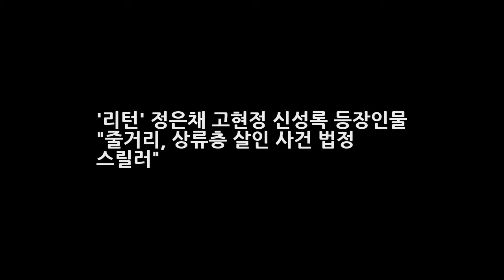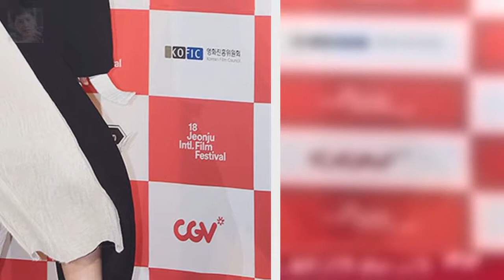리턴 정은채 고현정 신성록 등장인물 줄거리 상류층 살인 사건 법정 스릴러 엔터테인먼트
리턴 정은채 고현정 신성록 등장인물 줄거리 상류층 살인 사건 법정 스릴러 배우 정은채가 SBS 드라마 리턴에 두 번째 여주인공으로 출연합니다. 13일 방송 관계자에 따르면 정은채는 리턴(최경미 극본 주동민 연출)에서 금나라 변호사 역을 맡아 고현정과 호흡합니다. 리턴에서 정은채가 맡은 역할인 금나라는 결혼을 하면서 일을 하지 않은 장롱 면허 변호사이다.
진선미의원 가족관계 남편 진선미의원 명성교회 후원 자녀 아프리카  엔터테인먼트: